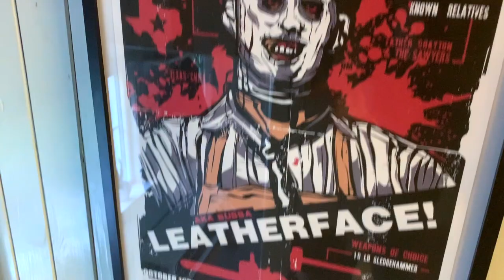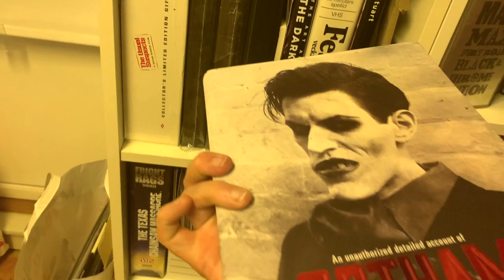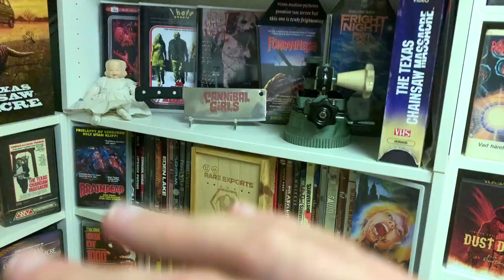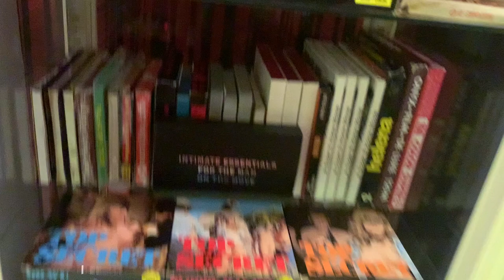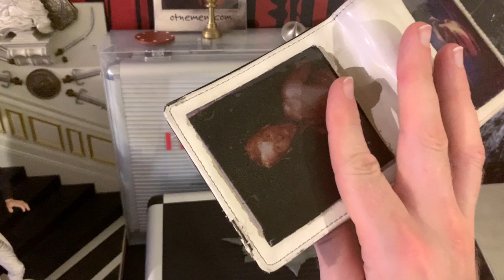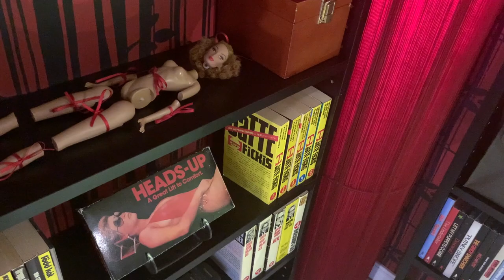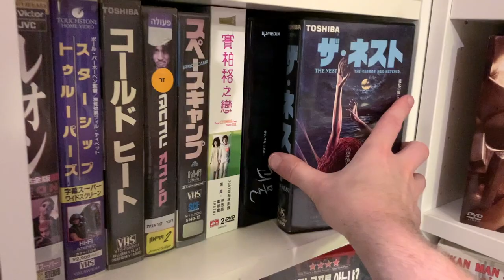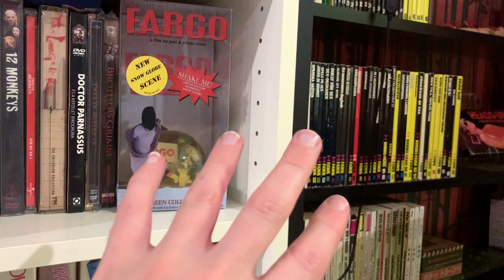MANCAVE MADNESS | EP11: FULL WALKTHROUGH (JUNE, 2020)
To those of you who were wondering why this video suddenly disappeared of the channel it was just a simple but rather annoying editing error that had to be fixed (it's briefly mentioned and explained around the 01h 07min mark - which is also where the video differs and the explanation for why it's no 3 min longer than before).

I originally shot this video back in June of 2020 and since then Ive just been editing it.

I wasn't expecting it to take this long to finish but a full walkthrough is a full walkthrough. :)